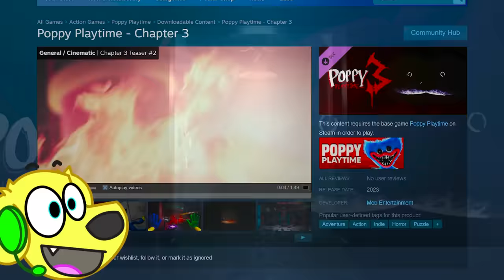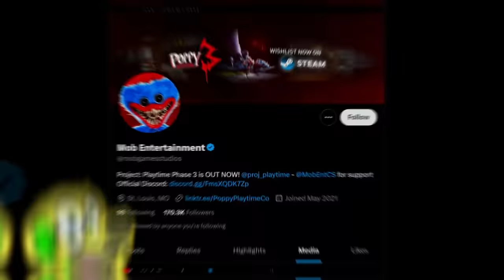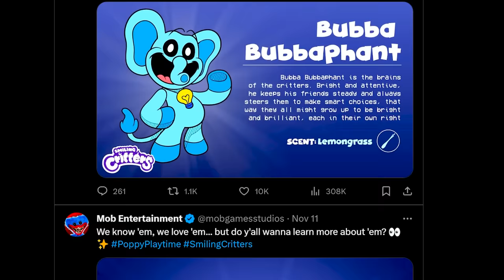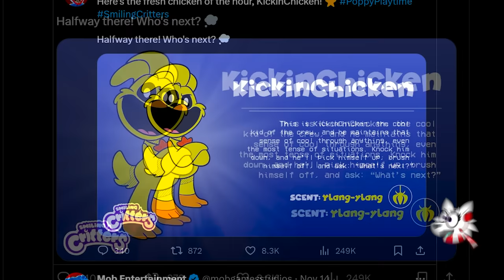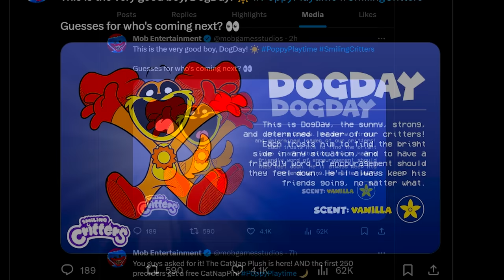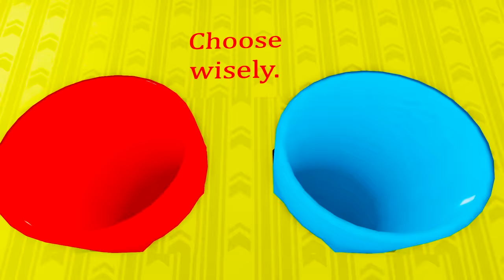the TRUTH about SMILING CRITTERS...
Today we MEET THE SMILING CRITTERS! 😁 These Poppy Playtime Chapter 3 characters are not as innocent as they seem... especially CATNAP!

[0170]